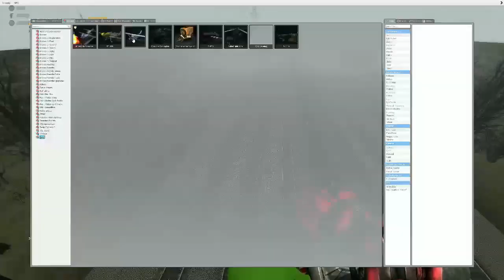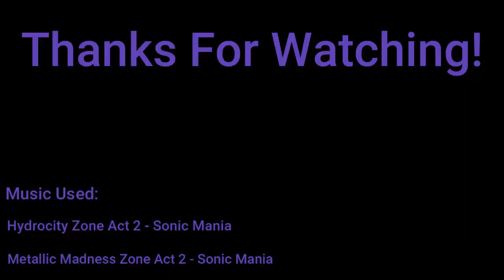Garry's Mod Is Scary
Good Morning Internet,

Today I get chased by PNGs and also get shot a lot